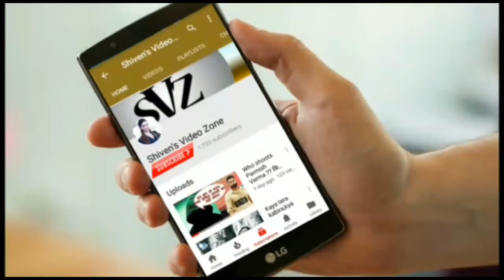Alto 800 off road Palampur || Himachal Dangerous Road || Sunset view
Himachal Dangerous Road || Maruti Alto in off road

Alto car off road in Himachal road, Hill area Palmpur valley, Beautiful view in hill area